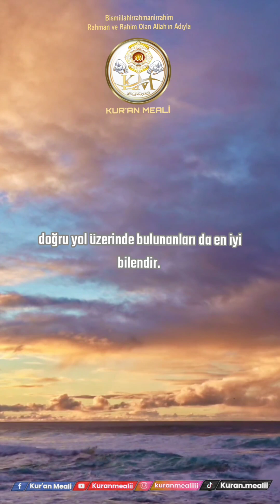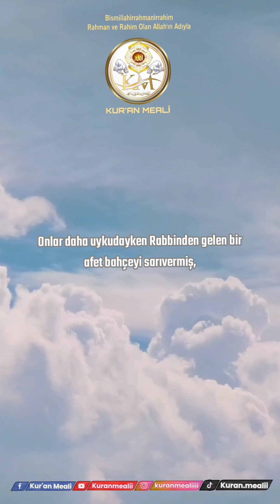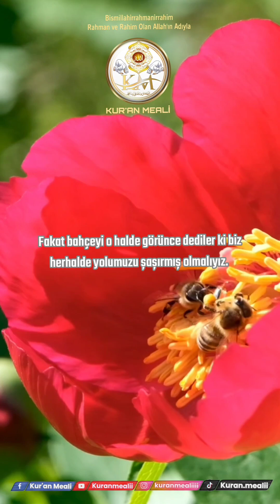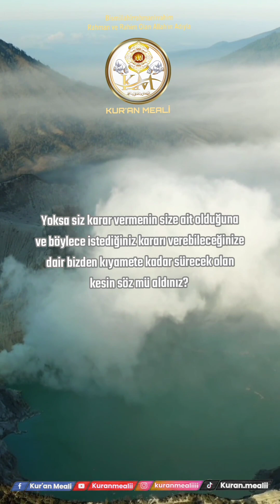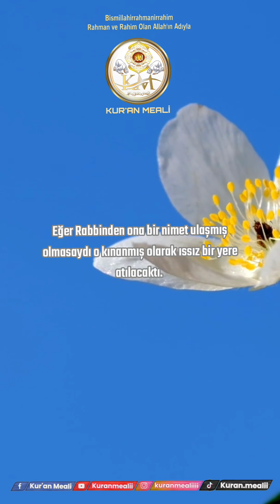Kalem Suresi - Kur'an'ın 68. suresi